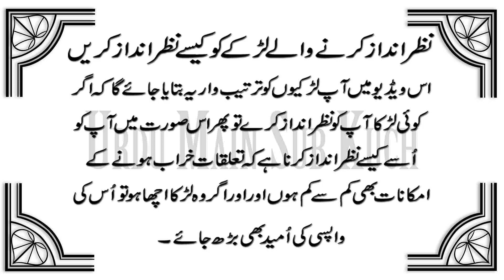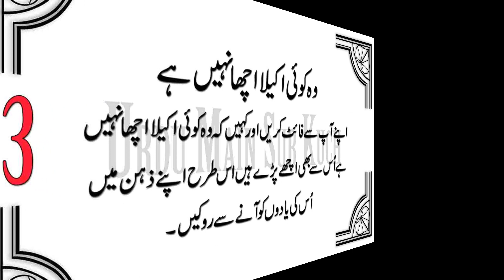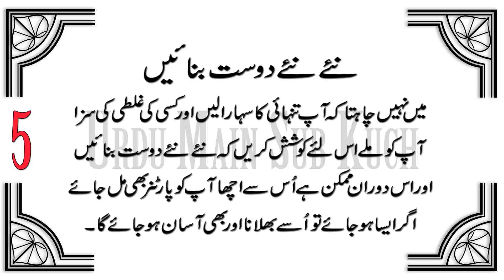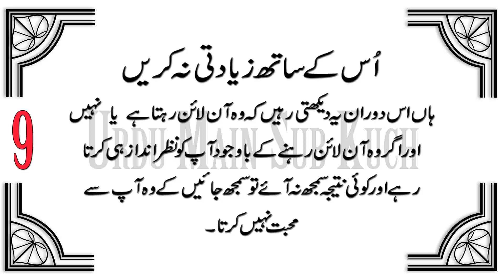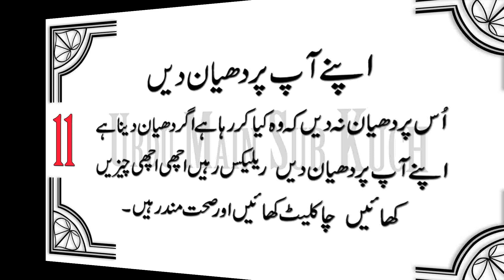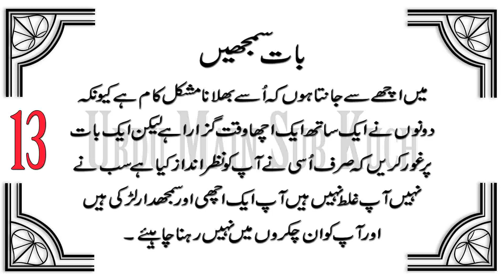How to Ignore a Guy that Ignores You - Urdu & Hindi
Nazar Andaz Karne Wale Larke Ko Kese Nazar Andaz Karen
Ke Wo HAth Mai Bhi Rahe